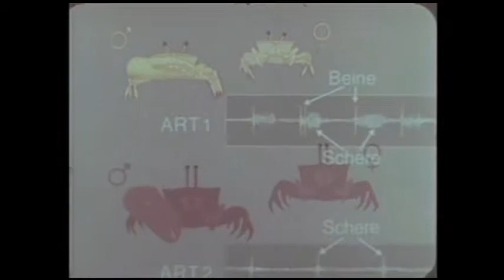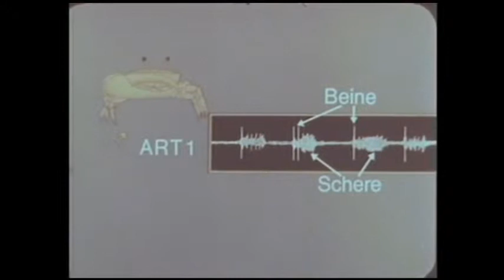Ethologische Isolationsmechanismen bei Winkerkrabben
Die Gesamtheit der Faktoren, die dazu führen, dass eine genetische Durchmischung verschiedener Arten unterbleibt.